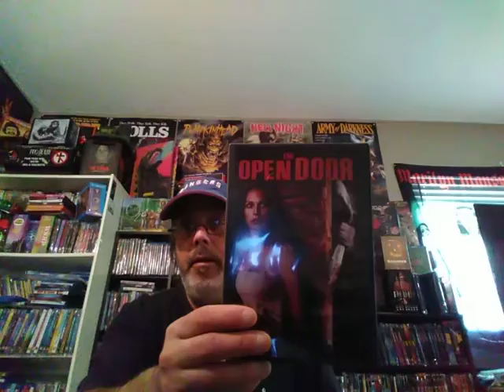HorrorPack March 2020 DVD and Blu Ray packs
And here is the link for PopUpPack..

Disney Movie Club
Once you become a member, you will get your own referral link which when folks use it to join, you will get TWO FREE movies for yourself (plus small shipping charge).
Disney Movie Rewards
If you are feeling generous or just feel like helping a fella out, you can contribute to my Patreon page which will help me to keep putting out these videos for you and possibly get you nifty physical (blu rays, dvds, etc.) rewards via giveaways and such.